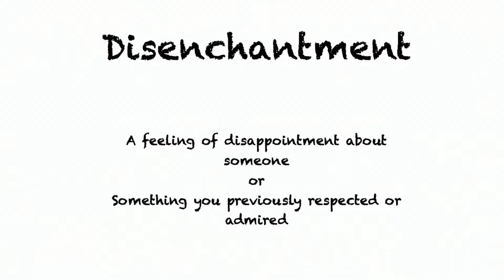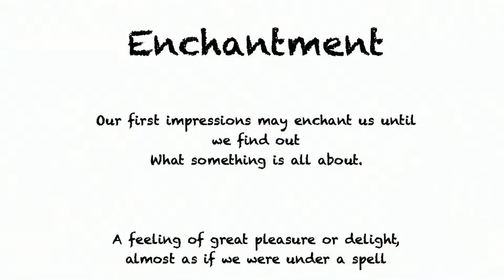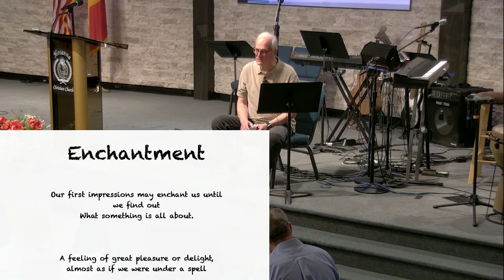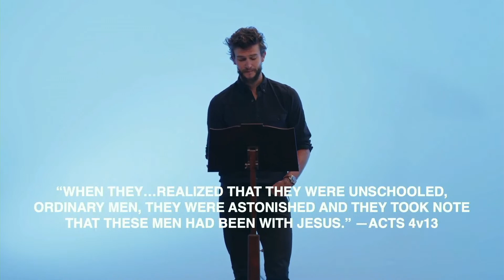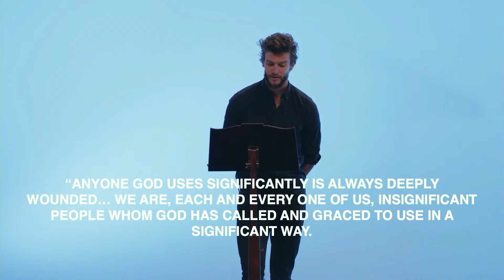Hosanna - May 11, 2023 - 3. The Door of Disenchantment "7 Doors of Prayer"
Bible Study
David Jensen & Ovidiu Creanga

2915 Normandy Rd.